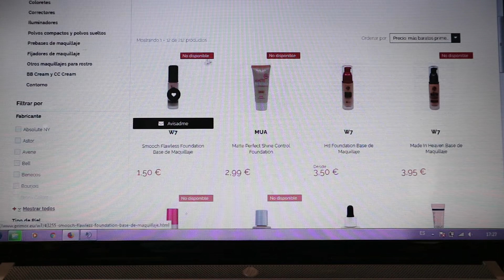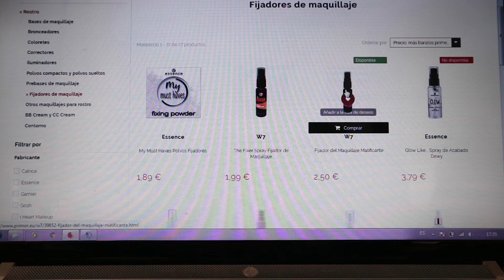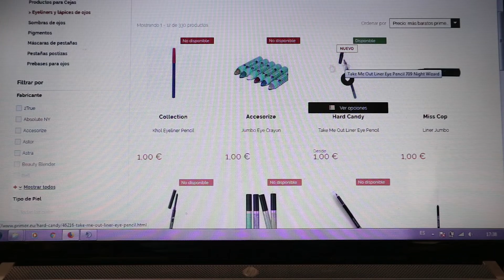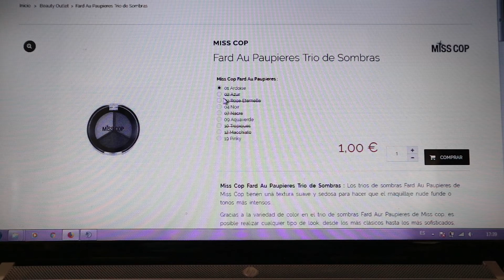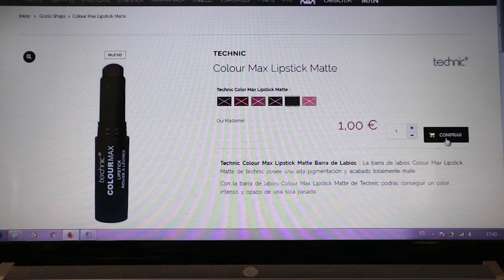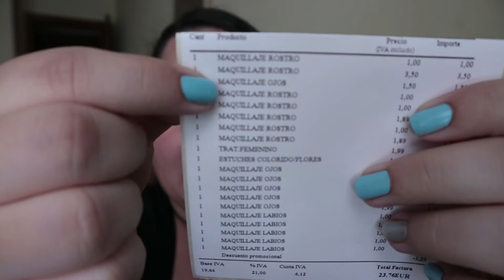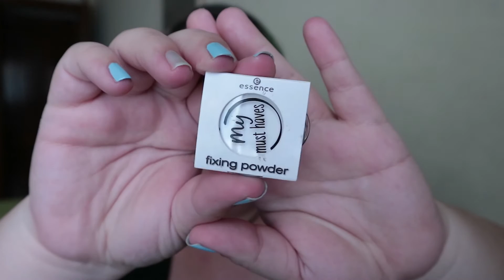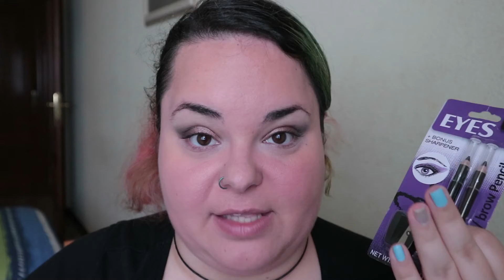¡A EURO! ¡A EURO! LO MÁS BARATO DE PRIMOR | Mate o Manteca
Porque a todos nos gusta descubrir buenos productos para cualquier bolsillo apurado, hoy vengo con lo más baratito del mercado.
↓ ↓ ↓ ↓ ↓ ↓ ↓  DETALLES Y TAGS DE TIEMPO ↓ ↓ ↓ ↓ ↓ ↓ ↓

Si queréis saltar a alguna parte concreta del vídeo:

- Compras. 01:34
- Queja sobre Primor. 06:38
- Demostración. 09:50
- 8 horas después. 32:29

► Productos del vídeo:

* R O S T R O

Essence My Must Haves Polvos Fijadores 'Fix it Baby'_____________1,89€

* O J O S

Hard Candy Take Me Out Liner 709 'Night Wizard'__________________1,00€
Hard Candy Take Me Out Liner 711 'Royal Highness'________________1,00€

sacapuntas.html

* L A B I O S

► Permiso para espiar